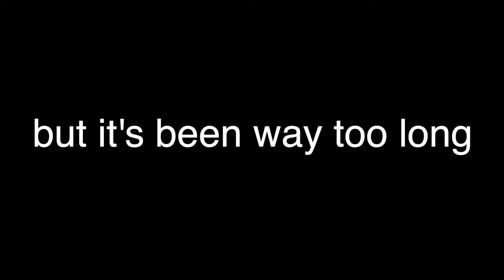It's been too long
I've decided, time to explore new places!